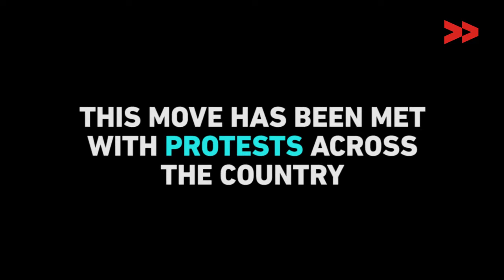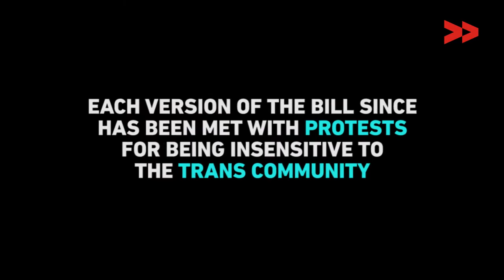Why the Trans Rights Bill 2018 Sparked Protests Across India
Last week, members of the transgender community and activists from across the country gathered at Town Hall in Bengaluru and Jantar Mantar in New Delhi to protest the passing of the Government of India’s Transgender Persons (Protection of Rights) Bill 2018 by the Lok Sabha and the Trafficking of Persons(Prevention, Protection and Rehabilitation) Bill, 2018 that was passed in the Lok Sabha.

In February 2014, the Supreme Court of India passed a landmark judgment upholding the rights of the transgender community and affirming their right to self identify their gender. This  judgment, also known as the NALSA judgment granted reservations to transgender people in the education and employment sector.This was followed by a Private Member Bill by Tiruchi Siva, a DMK Rajya Sabha member. The  Rights of Transgender Persons Bill, 2014 or the Tiruchi Siva Bill proposed to formulate a policy to ensure overall development of the transgender community. The bill was passed by the Rajya Sabha but was not debated in the Lok Sabha.

Although, the NALSA judgment and The Rights of Transgender Persons Bill were very progressive and paved way for remedial measure to prevent sexual discrimination and harassment, The Transgender Persons (Protection of Rights) Bill 2018 failed to retain the progressive skeletal framework. “The Tiruchi Siva bill has reservations for education and employment and the international standard definition of transgender but the BJP government’s 2016 Transgender Bill has been so regressive. It became so insensitive towards transgender people by defining them as neither man nor woman,” said a transgender activist present at the protest. This definition is contradictory to the SC’s NALSA judgment which made a sincere attempt to understand identity.